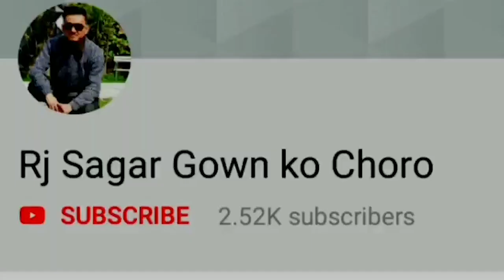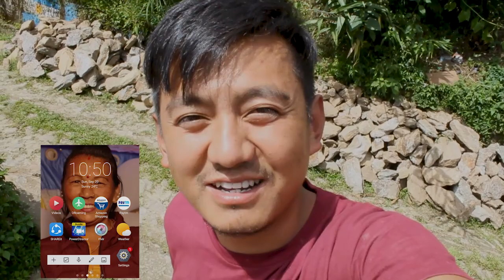My Sunday||Chicken Momo||Bhaggu's Kitchen||Rj Sagar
This video is all about how i spend my Sunday eating Chicken momo of Bhaggu's Kitchen.

Facebook.com/Rj Sagar